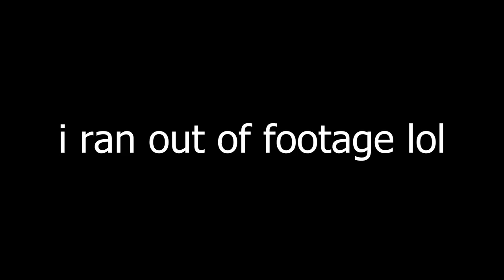I Tried Combat Warriors On A Controller (best player)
I tried Combat warriors on an XBOX Controller. This was surprisinly easy, everything was smooth and i was not expecting me to be this good. Super short video because i ran out of footage ( im lazy).

MERCH!

If we can reach 100k subscribers by the end of this year that would be amazing and help the channel alot, so if you want to help hit my dream be sure to subscribe!